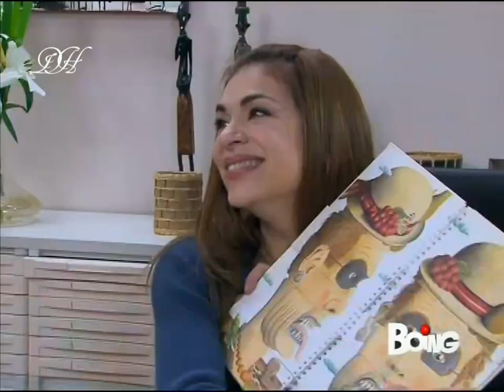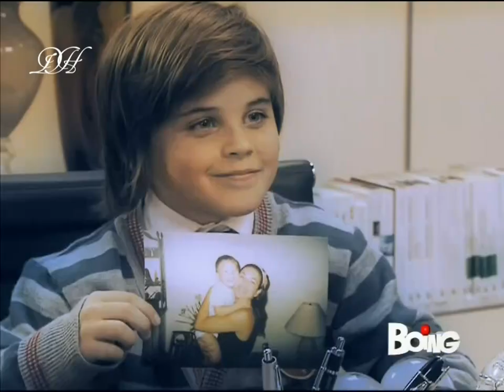Incorreggibili (4:3) - Episodio 149 (Completo) - Boing (HD)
Ho creato un gruppo Whatsapp per tutti i fan di Incorreggibili per creare una community, per conoscerci, parlare e mantenerci sempre aggiornati sulla serie e i suoi vari attori, scambiandoci notizie e nuove informazioni, ma soprattutto per divertirci e stare insieme.
Per chi è interessato solo a ricevere e vedere le puntate ho creato un altro gruppo dove solo io potrò mandare messaggi.

Per entrare nel gruppo o per qualsiasi tipo di richiesta non esitate a contattarmi sui social, preferibilmente su Twitter o Instagram!

Copyrighted content: Laser Fight - Die Another Day Soundtrack
Sound recording
41:39 - 41:49  play match

Un amor de locos - Consentidos
Sound recording
43:49 - 45:13  play match

Audiovisual content claimed by: WMG
On behalf of: WM Argentina

Video blocked in 14 countries : Argentina, Bolivia, Brazil, Chile, Colombia, Ecuador, French Guiana, Guyana, Mexico, Paraguay, Peru, Suriname, Uruguay, Venezuela.